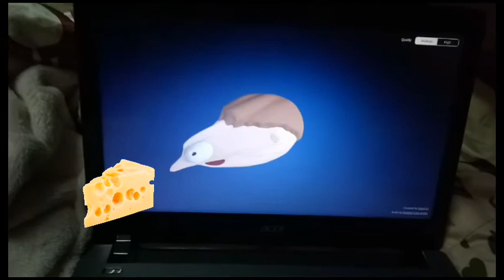morty smells cheese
ckese